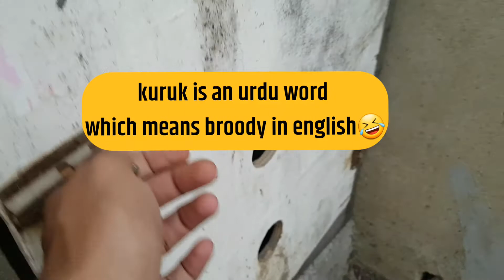Time to put eggs under hen | مرغی کو انڈوں پر کب بٹھائیں | Broody hen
Hello Guys!
Assalam o Alaikum (May peace be upon you)
I am a resident of Karachi city( Pakistan) and I am a pet and animal lover who wants to educate others about the basic knowledge anyone should have about the nature of the animals and birds and how to treat and take care of them. Furthermore, I will also be uploading videos of animals, birds and nature that would be worth watching.